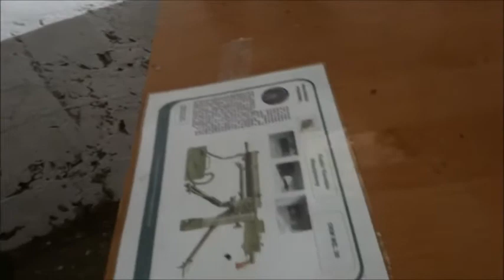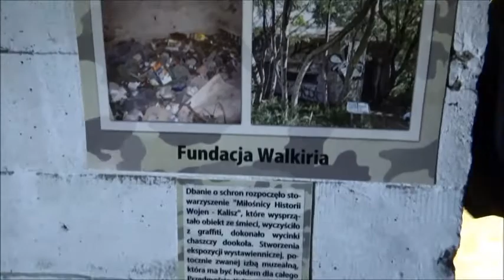Otwarcie izby muzealnej w bunkrze bojowym nr 4 w Kościelnej Wsi